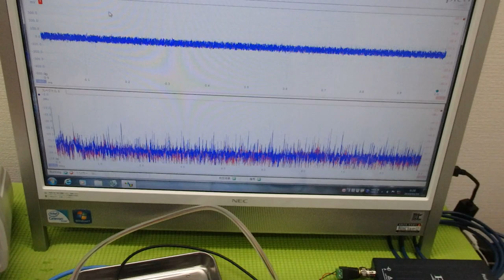メガヘルツの超音波発振制御プローブを利用した実験動画 ultrasonic-labo